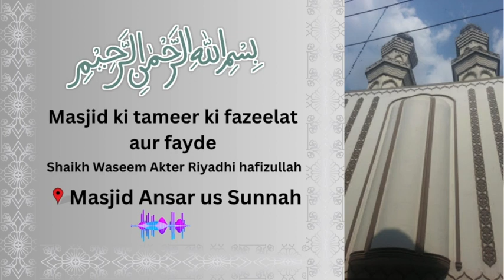Masjid ki tameer ki fazeelat aur fayde | Shaikh Waseem Akter Riyadhi | Masjid Ansar us Sunnah